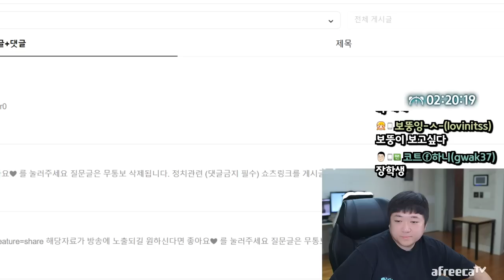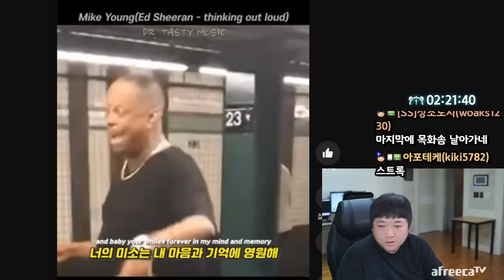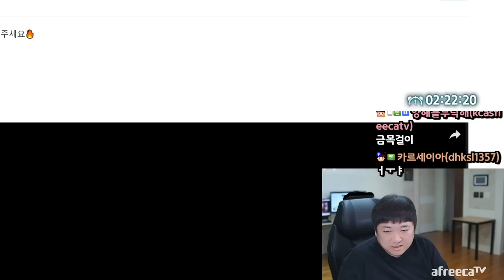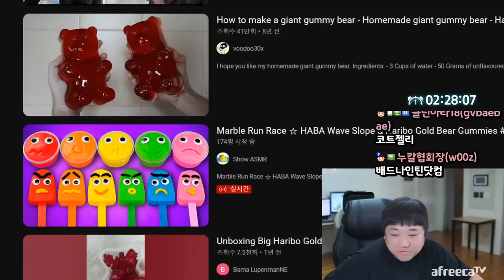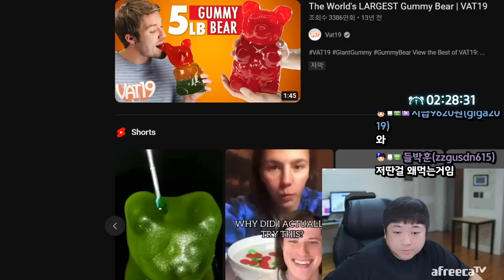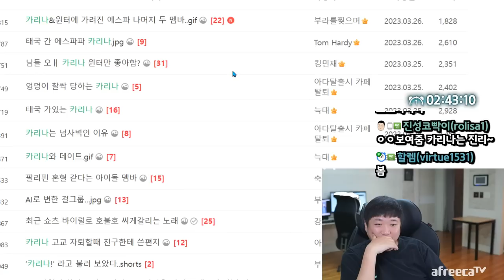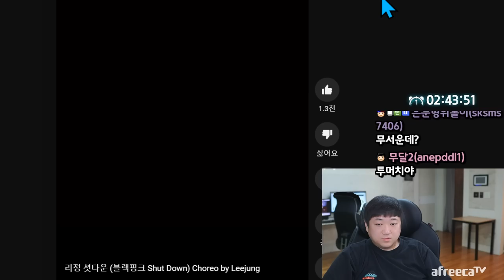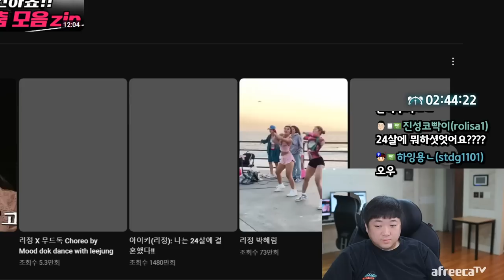내인생에 가장행복한 시간 (23.03.26-4)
[음원출처]